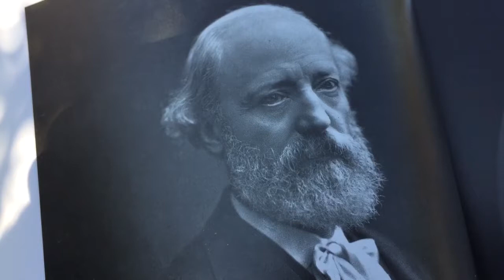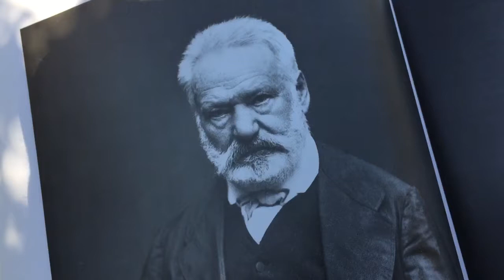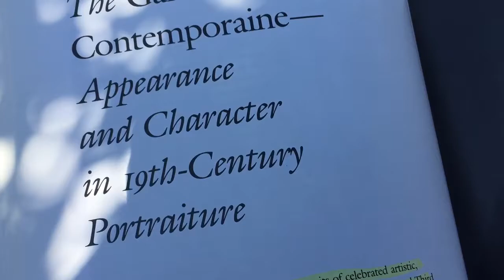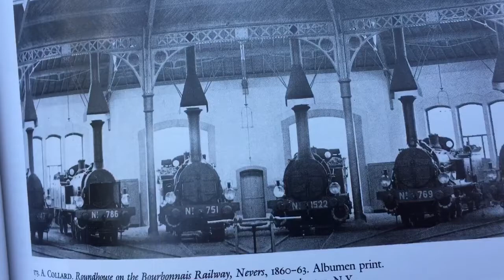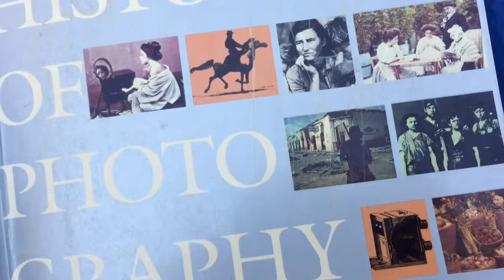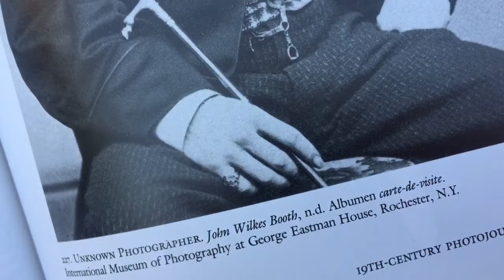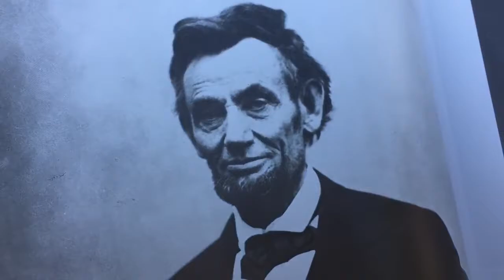The History of Photography ~ Photojouranlist & Comic ~ Durango, Colorado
Best New Comic ~ Comedy Writer ~ Photography ~ Jonathan Fibonojji